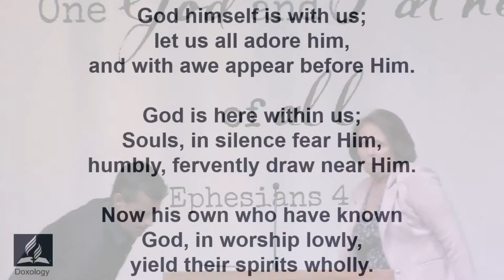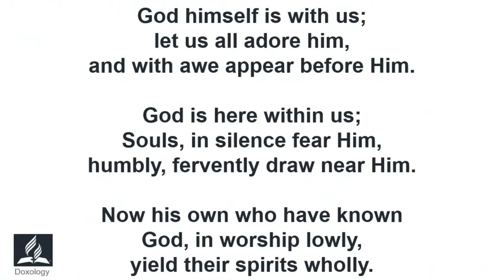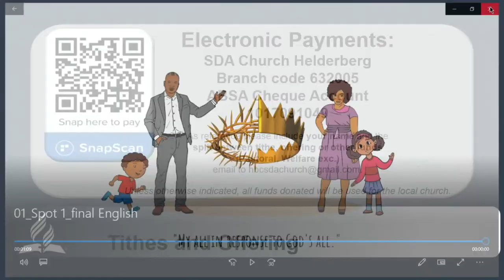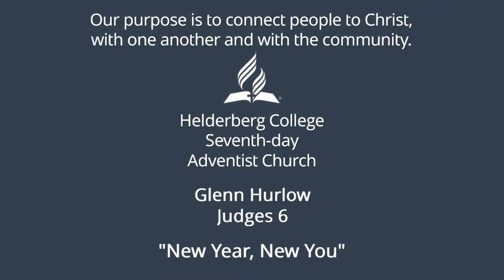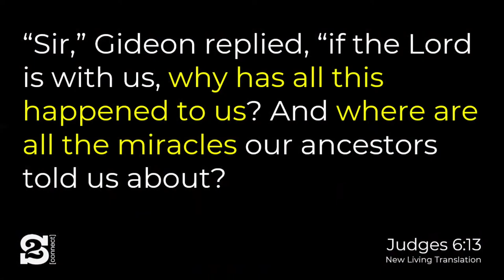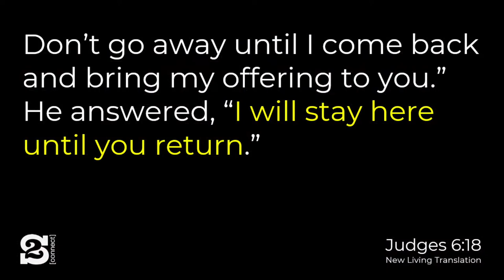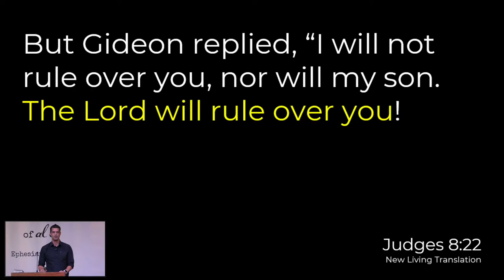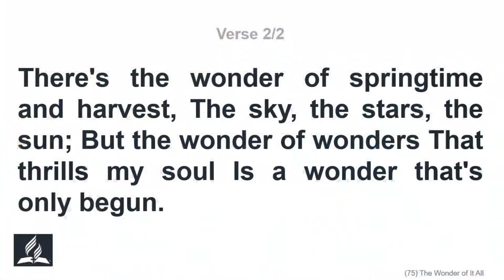Glenn Hurlow - New Year, New You?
Helderberg College Church - 7/01/2023 - Glenn Hurlow